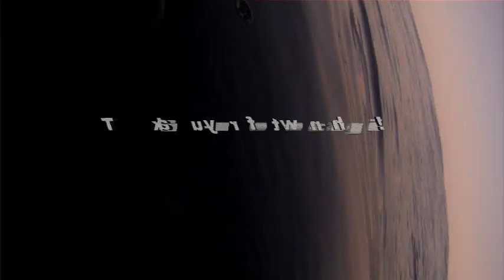Giant Trevally aka The Giant Kingfish successfully caught and released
Giant Kingfish succesfully caught and released off a kayak. Filmed by Bruce Brauteseth with a Garmin Virb Elite.